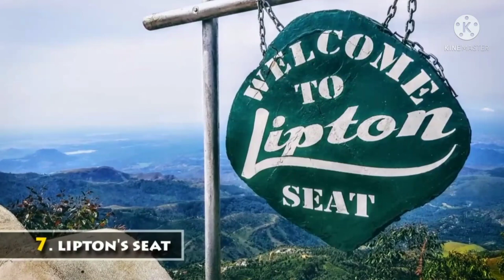Srilanka beautiful places.இலங்கையில் அழகான ஞாபகங்கள்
Mixkit:various artists.